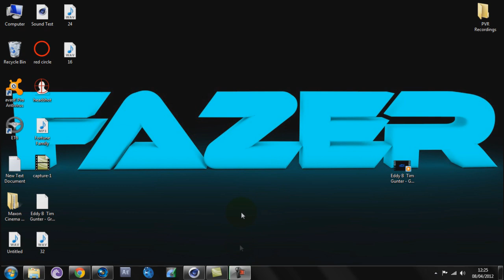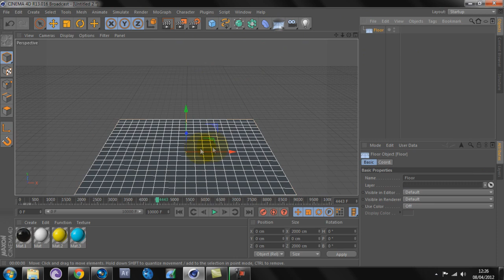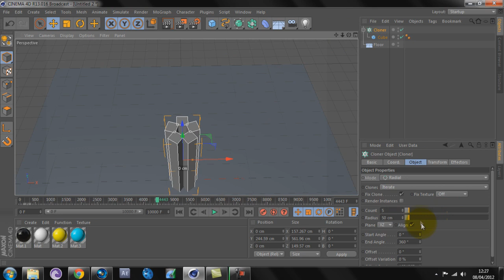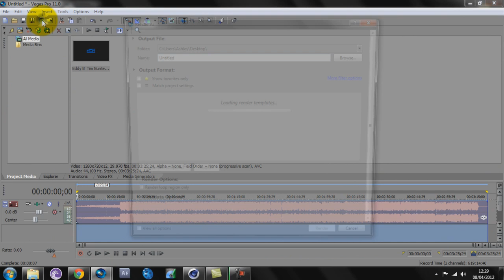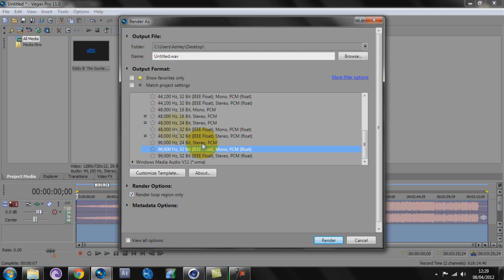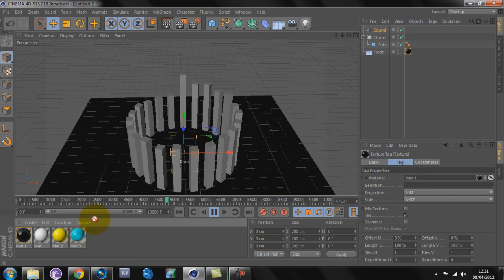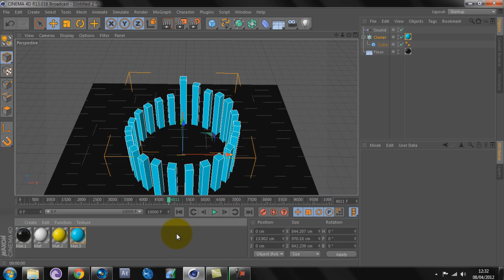Cinema 4D Sound Effector Tutorial + Problem Solved!! I Fazer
This Is A Tutorial On How To Make A Sound Effector In Cinema 4D And Also A Fix The The OPProblem Alot Of People Are Having Where ' Nothing Happens'